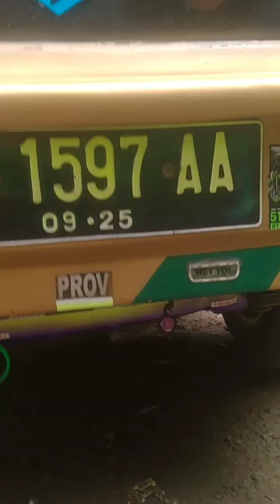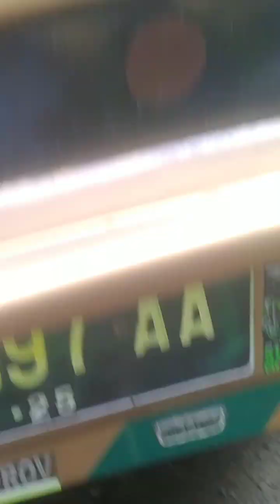sudut pandang sebaek baek bid'ah yg dapat digunakan dengan Baek dan benar ini dia.